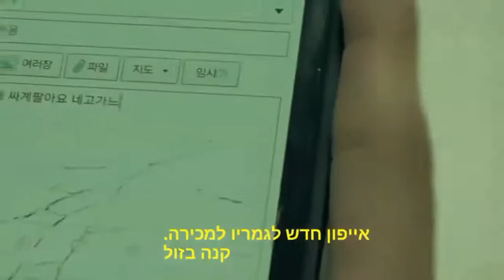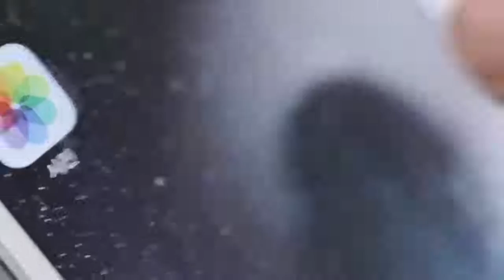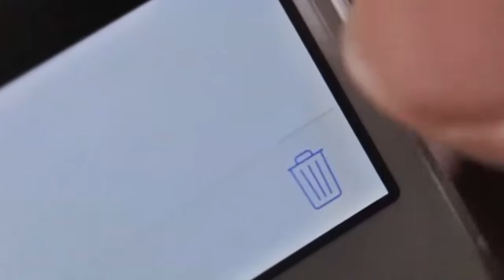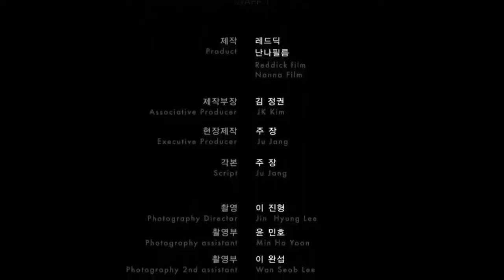korean short film-unfamiliar מתורגם